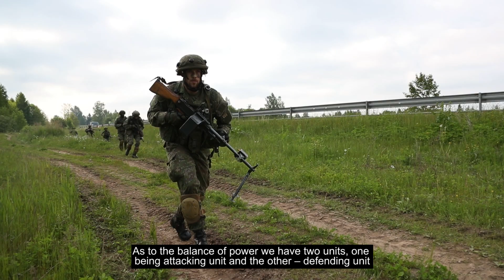Ārpus Ādažu poligona intensīvi turpinās militārās mācības 'Saber Strike'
Ārpus Ādažu poligona - Amatas, Mālpils, Ogres, Ropažu, Salaspils un Stopiņu novados - intensīvi turpinās mācības "Saber Strike". Militāro mācību „Saber Strike” dalībvalstu karavīri ārpus Ādažu poligona pilnveido savstarpējo sadarbību un spēku savietojamību aizsardzības un uzbrukuma operāciju veikšanā.

Video: Juris Stoļarovs, Kaujas audiovizuālā grupa